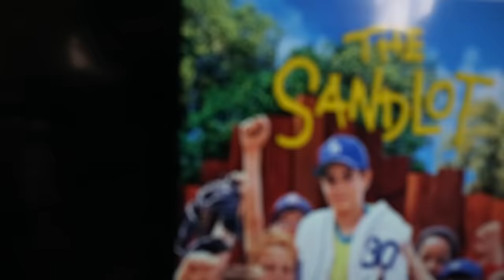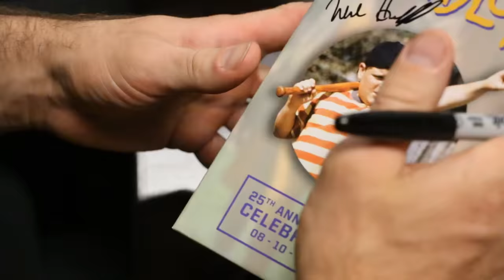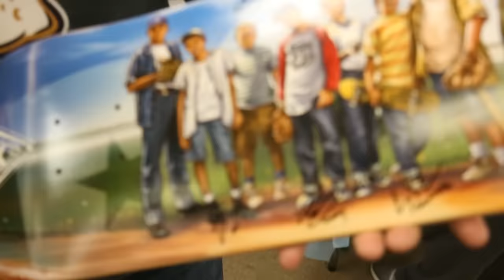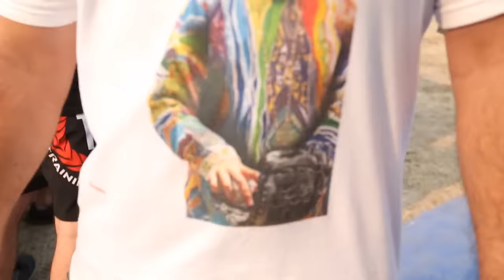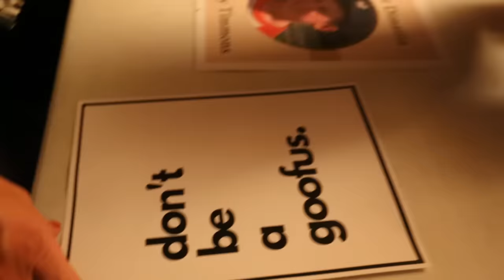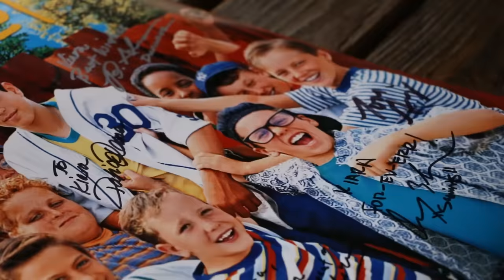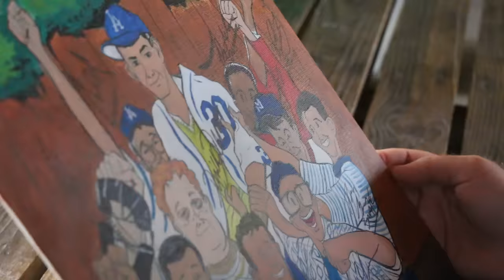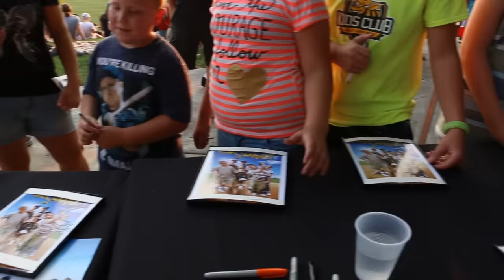"THE SANDLOT FOREVER" documentary (25th Anniversary)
My name is Dante Luna. I'm a 31 year old visual artist from Boston. I've spent the last few years photographing America. I've focused mostly on art, pop culture, history and nature. So far I've photographed 48 of 50 states and one of my stops was Salt Lake City, Utah. I was by myself and I found access to the original field from the Sandlot. I was able to work on images of the field. I shared those photo online and I eventually met Marty York (Yeah-Yeah). Marty invited me to come meet some of the other guys and that began a domino effect that led me to making this film. I spent time with the cast in Washington DC, Philadelphia, Boston, Florida and I went BACK to Salt Lake City and turned my footage into a documentary that helped capture the energy of the 25th Anniversary of the Sandlot movie!

Features interviews with David Mickey Evans, Scott Evans, Patrick Renna, Tom Guiry, Chauncey Leopardi, Brandon Quintin Adams, Shane Obedzinski, Victor DiMattia, Grant Gelt, Marty York & Marley Shelton.

THANK YOU to Marshall Moore, 25th Anniversary event team, Austin Horton, UTAH FILM STUDIOS, Salt Lake City Bees, Bobby Capone, Dynasty Sports Collectables, Michael Rosa, Galactic Productions, LLC, Dan Farr, Diego Chaves for his Benny the Jet animation and Ed Smith for his Sandlot painting!

Original Artwork from Thumbnail by Paul Mann ( Instagram @paulmannart )